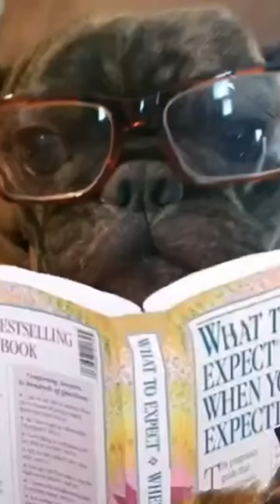French Bulldogs, So this is how it happens…..